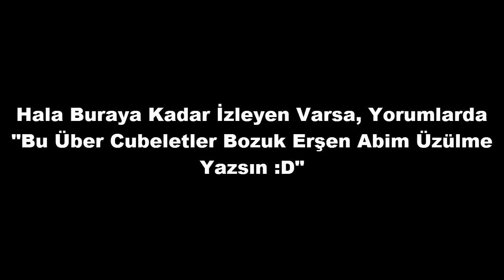AĞLAYACAAAAAAM!! (1 Win 1 Uber Cubelet Challenge) | Minecraft Egg Wars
Video İçeriği;